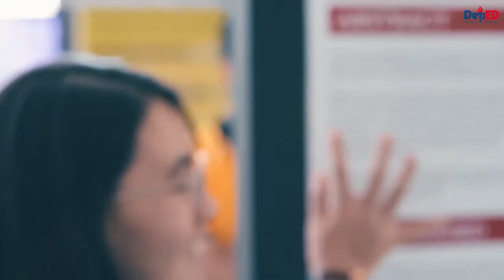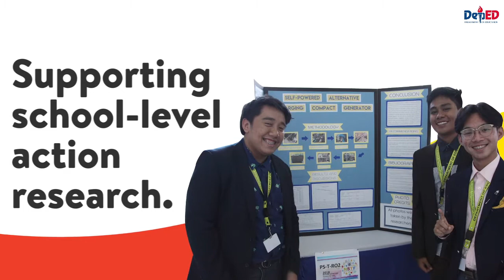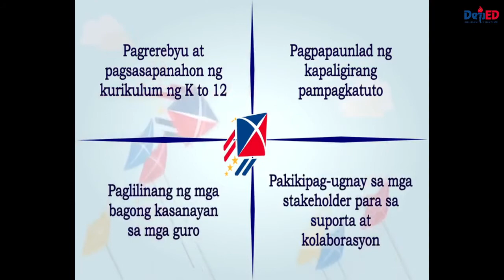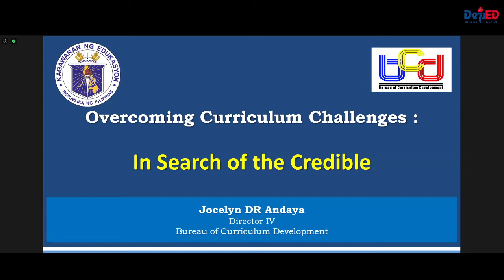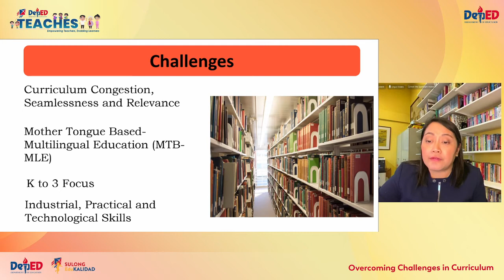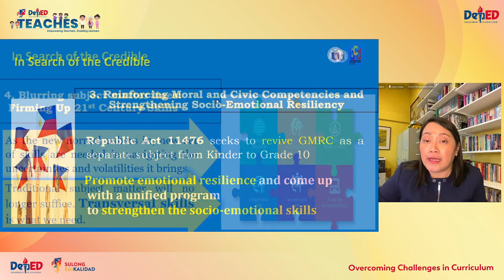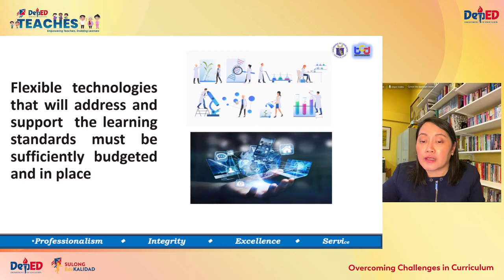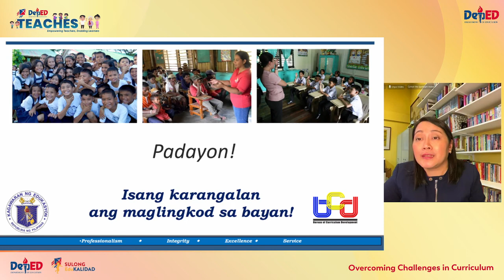Overcoming Challenges in Curriculum Episode 1